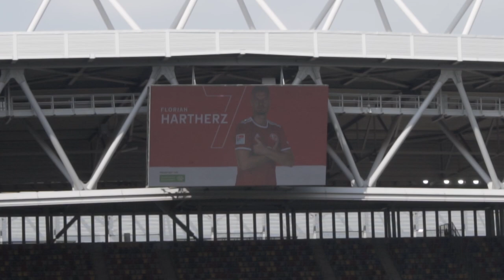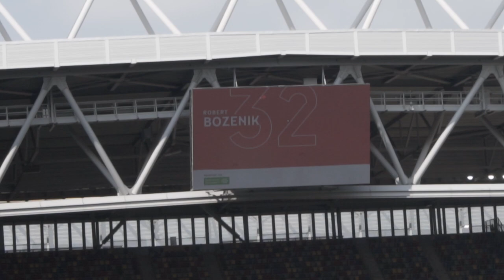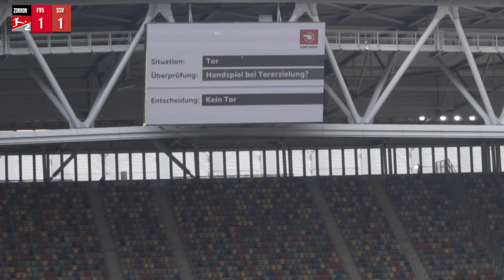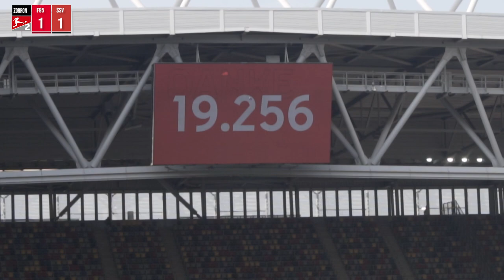Endlich wieder Stehplätze! ⚽ Tore, Highlights & Support ⚽ Fortuna Düsseldorf 1:1 SSV Jahn Regensburg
Endlich durfte man im Stadion wieder stehen. Damit wurde die Stimmung auch direkt besser. Glück hatten wir auch dabei, dass das 2:1 für Regensburg zurückgepfiffen wurde. So haben wir gegen den Tabellenführer zumindest einen Punkt geholt.
Guckt euch also jetzt das Video mit den Toren, Highlights und dem Support von unserer Fortuna aus Düsseldorf gegen den SSV Jahn Regensburg.

Wenn es euch gefallen hat, dann lasst doch eine Bewertung da.

▬▬▬▬▬▬▬▬▬ Coole Links ▬▬▬▬▬▬▬▬▬▬▬▬

▬▬▬▬▬▬▬▬▬ Timecodes ▬▬▬▬▬▬▬▬▬▬▬▬

00:00 Intro
01:03 Spieler-Aufwärmen
01:10 Olé Fortuna, olé, olé!
01:20 Aufstellung
02:20 Einlauf
03:31 Fortuna Düsseldorf, heyho!
03:50 Anpfiff
04:03 Dreifach-Chance Fortuna Düsseldorf (6. Spielminute)
04:09 19. Spielminute: Tor für den SSV Jahn Regensburg von Max Besuschkow
04:41 33. Spielminute: TOOOOOR für die Fortuna! Robert BOZENIK!
04:49 For-For-For-For-For-For, Tu-Tu-Tu-Tu-Tu-Tu, Na-Na-Na-Na-Na-Na, FOR-TU-NA!
05:07 Halbzeit
05:39 Anpfiff 2. Halbzeit + Chance Bozenik 55. Spielminute
05:48 FORTUNA! FORTUNA! FORTUNA!
05:55 Foul an Tanaka direkt vor dem Strafraum + Freistoß Hennings und Nachschuss Klarer (65. Spielminute)
06:27 Nicht gegebenes Tor von Regensburg (Scott Kennedy) (75. Spielminute)
06:52 Kämpft den Gegner nieder, holt den Sieg für uns! Olé Fortuna, Fortuna Düsseldorf!
07:15 Olé Fortuna, olé, olé!
07:24 Die Fortuna ist mein Verein, mein Herz das schlägt für Düsseldorf am Rhein!
07:46 Zuschauerzahl: 19.256
07:54 Abpfiff
08:08 Spielerverabschiedung
09:43 Verabschiedung
10:13 Outro

▬▬▬▬▬▬▬▬ Hardware ▬▬▬▬▬▬▬▬

➜Mein Kamera Equipment:
➜Action Kamera

➜Mein PC:
➜Monitor 1
    ➜Monitor 2-4 sind so alt, dass es keine Links mehr dazu gibt ;-)

▬▬▬▬▬▬▬▬ Sonstiges ▬▬▬▬▬▬▬▬

➜Teamspeak:
    ➜IP: Zorron.TS.Gamed.de